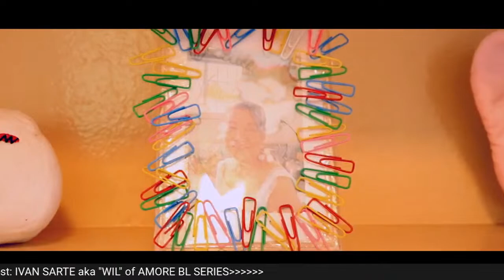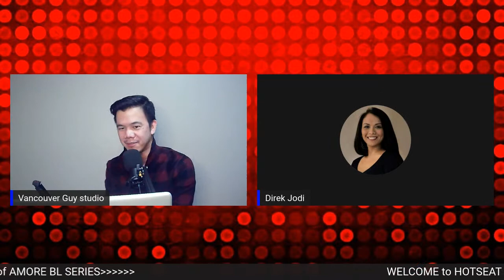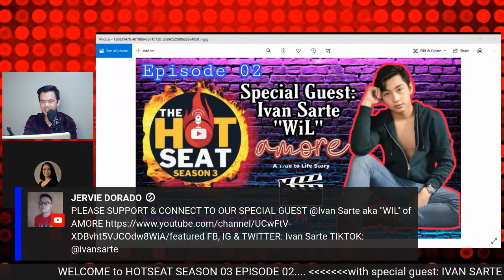The HOTSEAT Season 03 ft. IVAN SARTE aka "WIL" of AMORE | Episode 02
Please support our guest "ERWIN BUENAVENTURA of AMORE...

MEMBERS OF MY CHANNEL